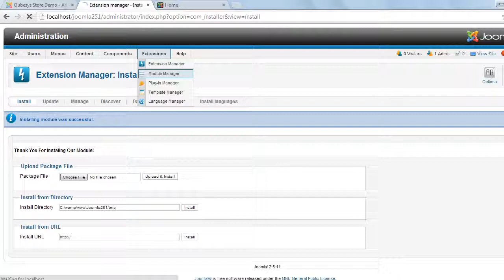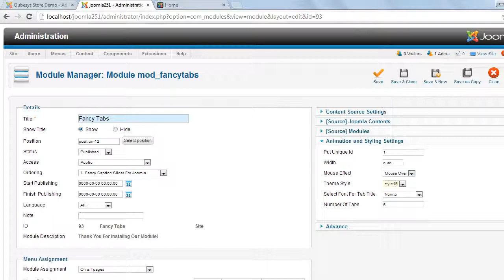Fancy Tabs Joomla Module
Fancy Tabs is best Tabs module for Joomla, which supports Joomla contents, K2 contents and Joomla modules as well. That means, you can set Joomla articles as Tabs, K2 contents as Tabs, Joomla Modules as Tabs. IT comes with pre built 26 styles to choose from. Just select the style and its ready to go. Matches with all website themes and has got a lot of features. Works very well on all types of Joomla templates. Highly configurable and backed with a 24x7 Customer Support package. This module is cross browser compatible and works on all the modern browsers. Bug Free and works great! Compatible with Joomla 1.5.x , 2.5.x , 3.x.x , 3.2.x. The Downloads Access and Extension Support is valid for 6 months from the date of purchase.